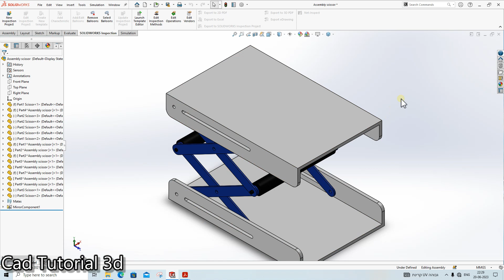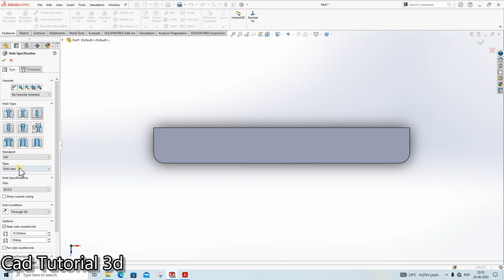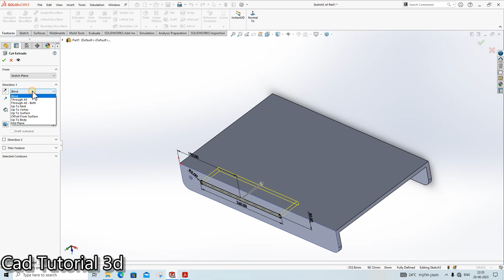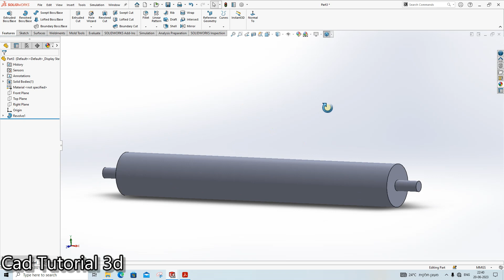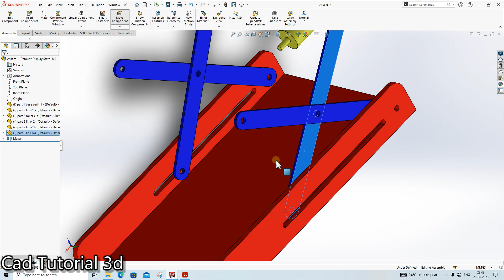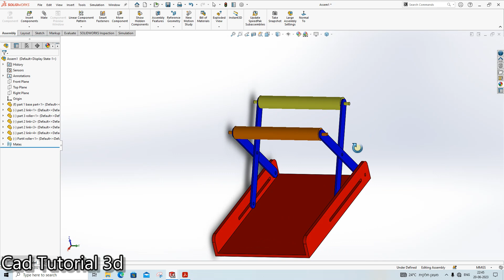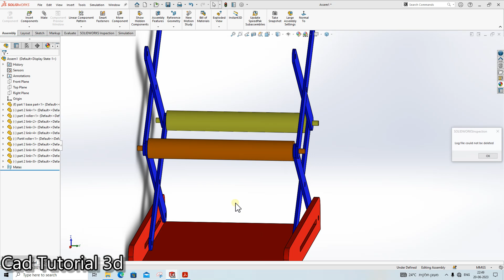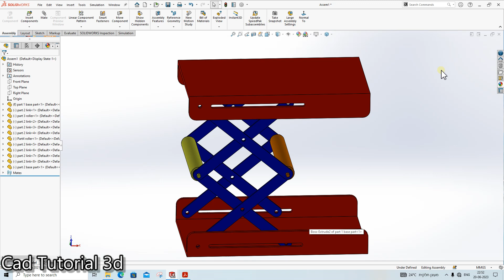Scissor jack assembly in solidworks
in this video I will show you how to create an assembly in solidworks.
how to create scissor Jack in solidworks.
scissor Jack in solidworks.
create part and assembly in solidworks.